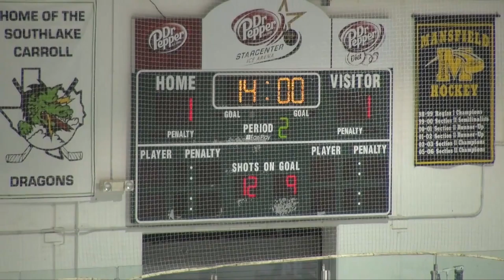Marcus JV - Game 21 - 2012-03-25